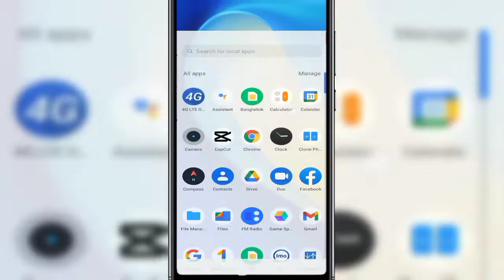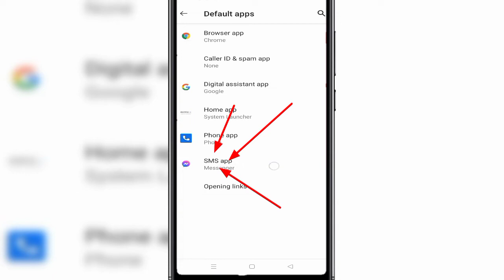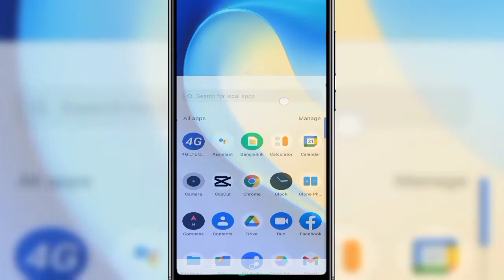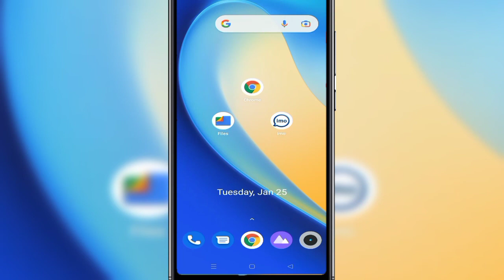কিভাবে মেসেঞ্জারে সিমের SMS আসা বন্ধ করবেন। How To Turn Off Sms On Facebook Messenger।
আজকের ভিডিওতে দেখানো হয়েছে কিভাবে মেসেঞ্জারে সিমের SMS আসা বন্ধ করবেন।

তো পুরো ভিডিওটি দেখতে থাকুন।

আমাদের ভিডিওটি যদি আপনার কাছে ভালো লাগে তাহলে অবশ্যই আমাদের চ্যানেলটি সাবসক্রাইব করবেন।

Keyword incuiry:

How to turn off sms on messenger
Stop sms on messenger
How To disable sms on messenger
disable sms on facebook messenger  disable sms messenger 2022
Turn Off Mobile Sms On Facebook Messenger 2022
How to trun of text messages on Facebook massenger
facebook Messenger me mobile ki sms ana kaise band kare
Stop mobile sms on Facebook massenger app
Kivabe Messenger e simer sms asa bondho korben